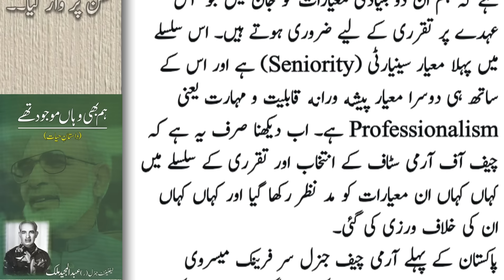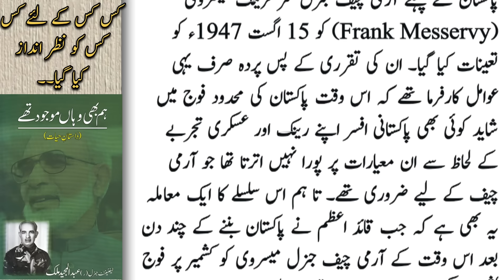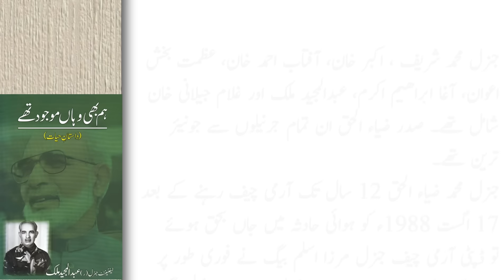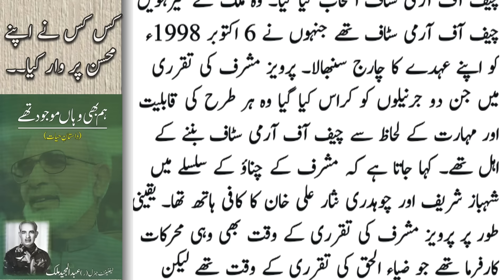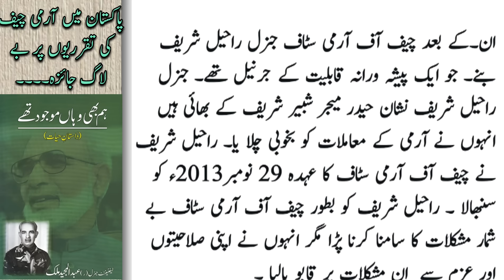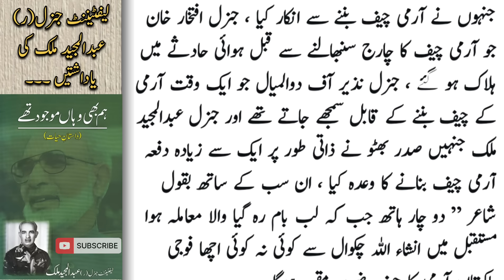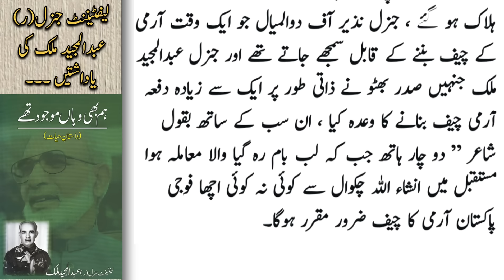Who attacked his benefactor? | An Analysis on the Appointments of Army Chiefs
About Lt-General Abdul Majeed Malik,
Retired Lt-Gen Abdul Majeed Malik remained a powerful character of some important events that shaped political course of not only United India but of Pakistan as well.

Despite being a retired army general, he set a rare example of getting elected to the National Assembly five consecutive times.

About Daily Voice Updates.
The Daily Voice Updates(DVU) has the credit of Pakistan’s best digital news operation specializing in visual storytelling. Being a premier online platform, DVU strives to enhance the online experience of the new generation, ranging from hard news to feature stories. DVU creates original content and curates simultaneously from multiple sources.

We will take you where the real stories happen but often go untold and unseen in the shortest possible time having more information. Unlike the traditional media, DVU aims at sharing diverse stories across multi-platforms aimed at the people who consume news through mobile and social stream. We take up the challenge in the digital arena to present the news in the most imaginative and innovative ways.